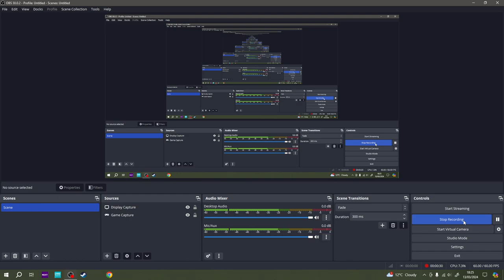POV:Me playing minecraft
Minecraft is the best game of all time